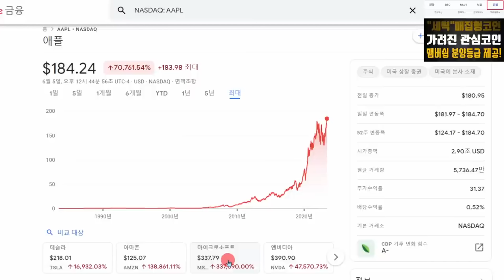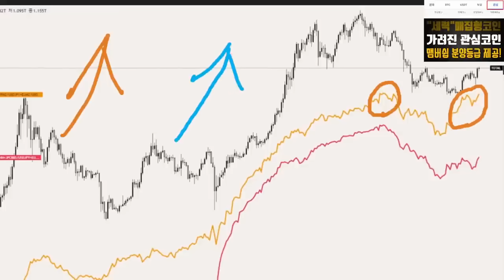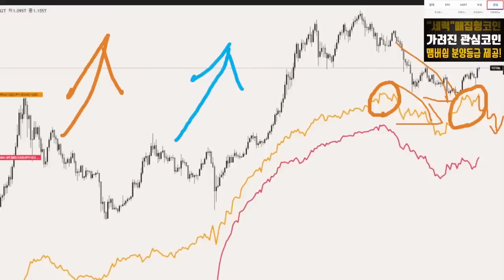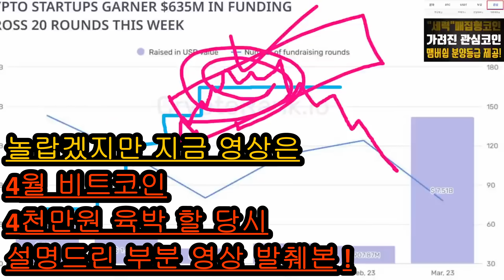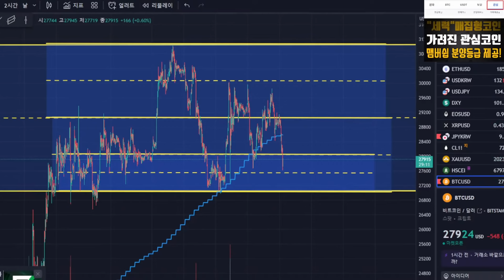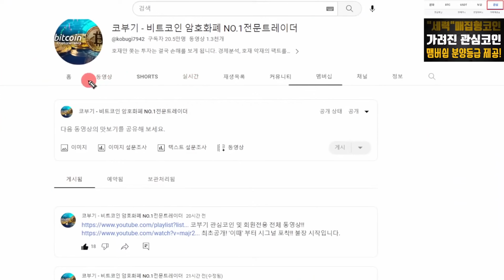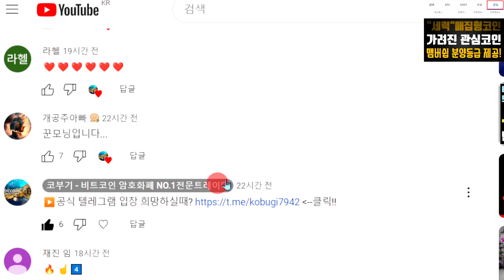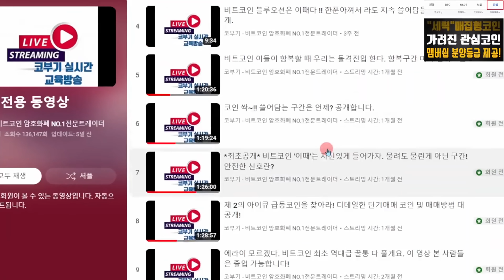비트코인 시장 정말 잔인하네요. '진작 말 들을 걸 그랬어요.' 지금이라도!?